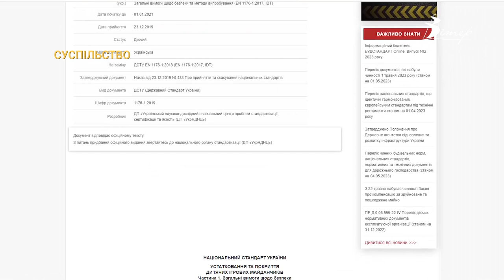Не дитячі розваги. У Кропивницькому діти грають на небезпечних майданчиках | CBN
Іржавий метал, цвяхи та небезпечні гойдалки.Переважна більшість дитячих майданчиків Кропивницького потребує заміни чи ремонту. Експерти закликають батьків більш уважно обирати місця для ігор малечі та за потреби вимагати ремонтів у балансоутримувачів ігрових зон. Питання вивчав журналіст CBN - Олексій Меркулов.